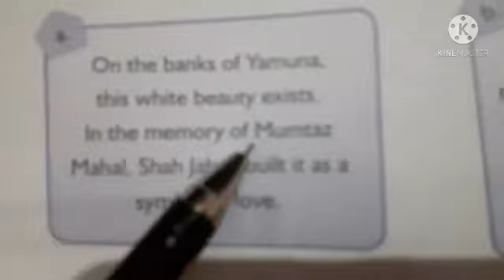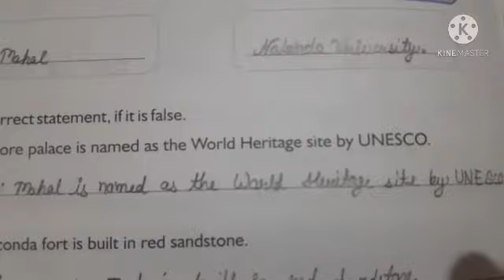S.st chapter-1 , our material Heritage ,Question answer by MB